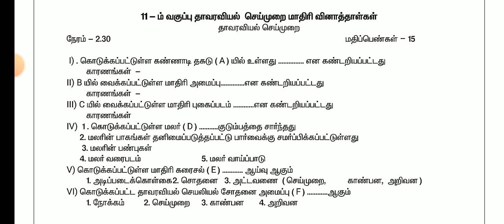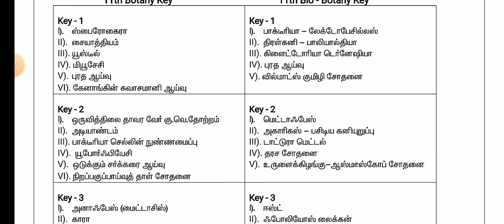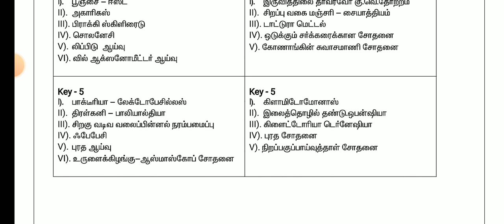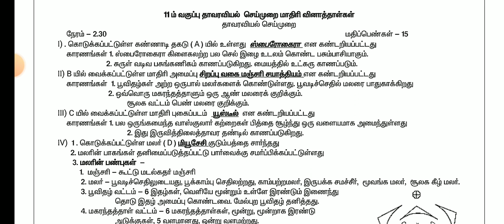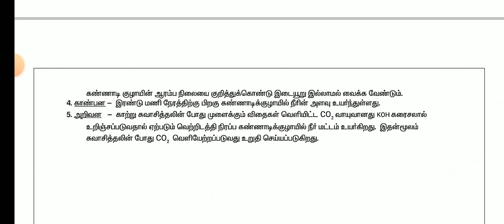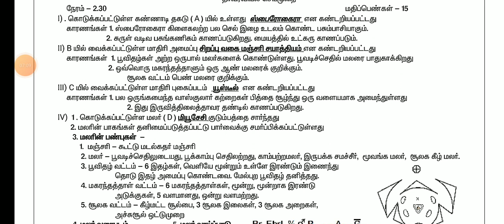11TH BIOLOGY PUBLIC PRACTICAL EXAMINATION FEBRUARY-2024 II 11TH BIOLOGY PUBLIC MODEL QUESTION PAPER